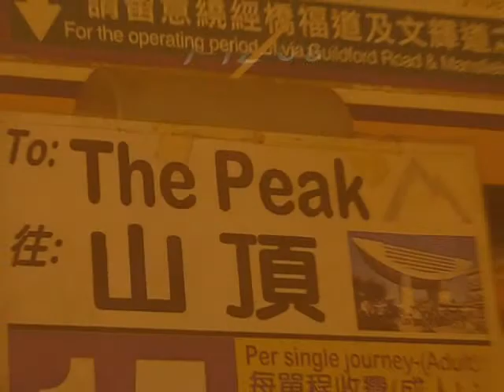Lani Giro Hong Kong DRIVE TO PEAK hong kong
VIDEO FROM VICTORIA PEAK HONG KONG VIDEOGRAPHER LANI GIRO WITH THE "HONG KONG TIME" CD SOUNDTRACK SONG COMPOSED BY LANI GIRO "DRIVE TO PEAK"